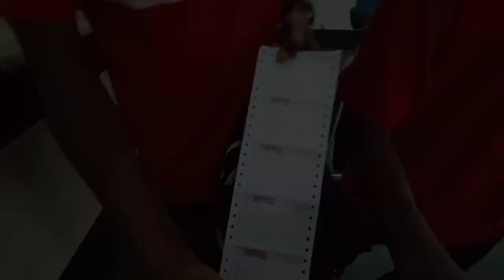INDIAS🇨🇮 BEST FLIPERS || TOP 10 FLIPS || 😱😱 TRUCKING 2022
Stylo Dance Crew(west Bengal)

        || camera 📸 man : karan hasnda ||

              || video editing: bboy gulla ||

All types of Flips and Tricks learning video..

BackFlips...

Front Flips...

360° Flip...

b tuist...

cork ...

catwillback...

720° flip...

180° flip...